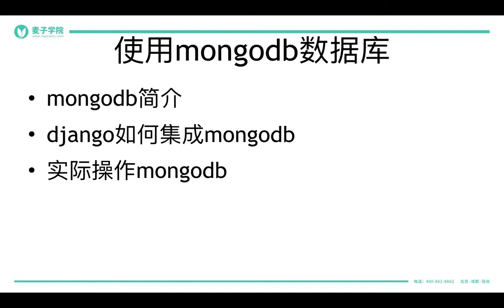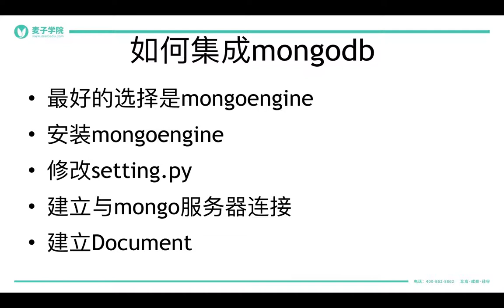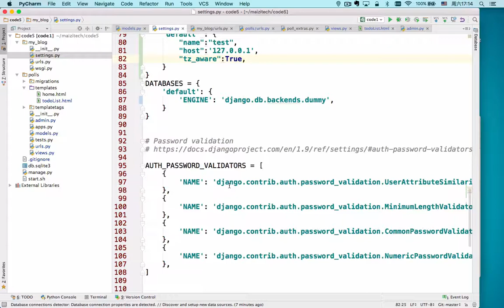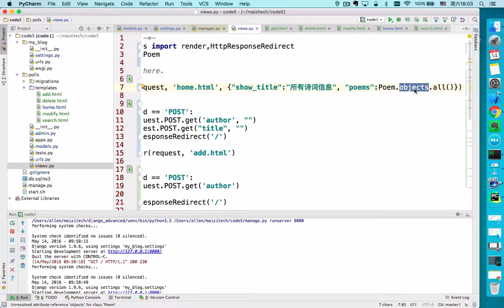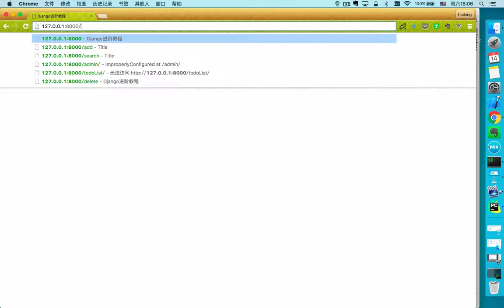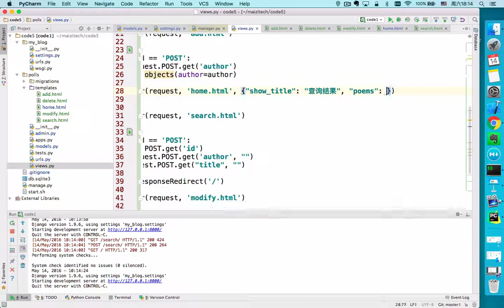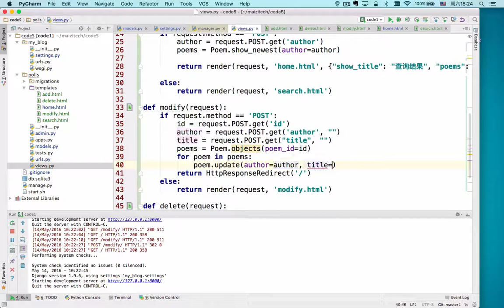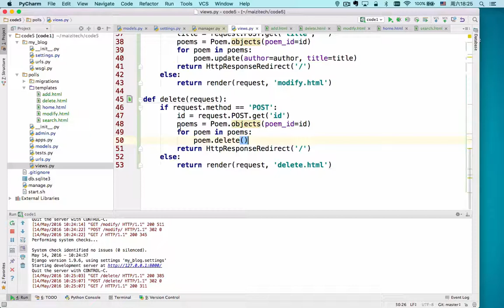django进阶 6 6 使用mongoldb数据库